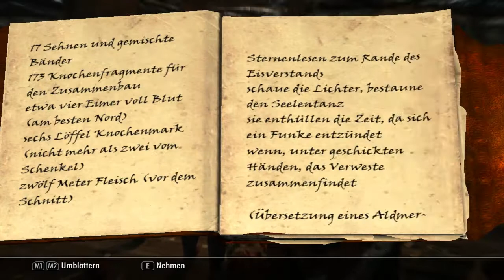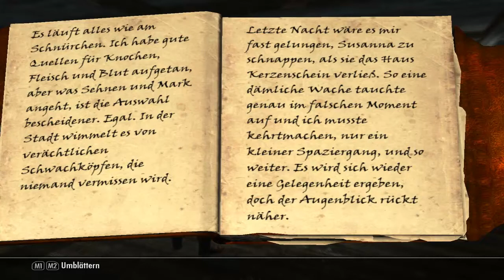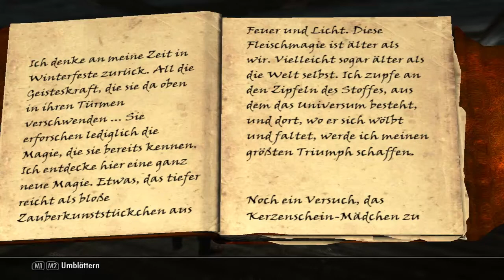Let's Play Skyrim #052: Detektivarbeit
Skyrim:
Action-Rollenspiel von Bethesda (2011)

Folge 052: Mysteriöse Dinge gehen in unserem neuen Heim vor sich, MYSTERIÖSE DINGE!